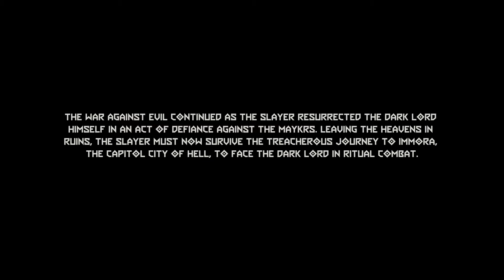DOOM Eternal RIP AND TEAR WALKTHROUGH #30